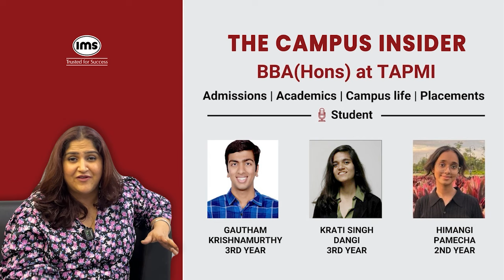The Campus Insider - BBA (Hons) at TAPMI | Eligibility for the BBA Honors Program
Get an insider's view on the BBA (Hons) program at TAPMI, including academics, campus life, and career prospects.

📞Ready to crack the IPMAT and BBA Entrances to land in your dream Institute? Discover how IMS can help you achieve your goals with both Online and Classroom programs! Check out the links below to find the perfect fit for you!